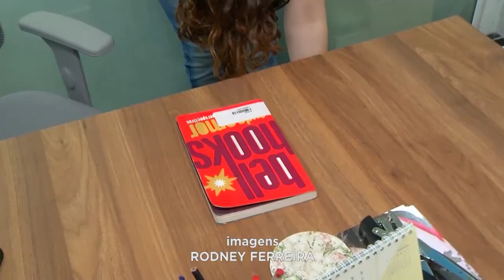Incentivo à Leitura: Delivery de Livros existe há 18 Anos e Pedido Chega Gratuitamente na sua Casa.